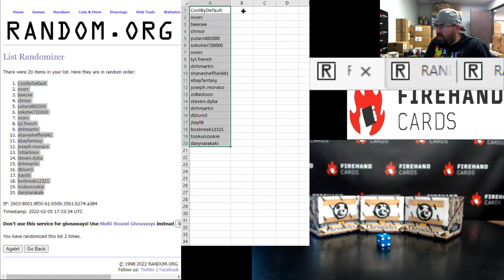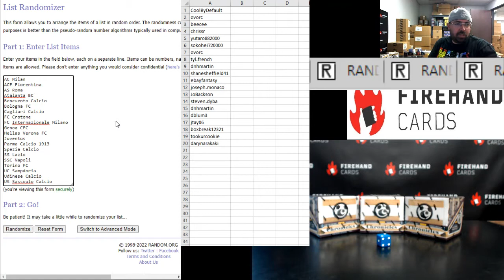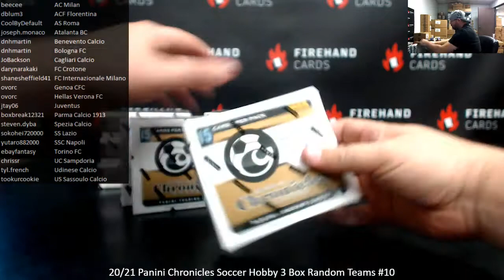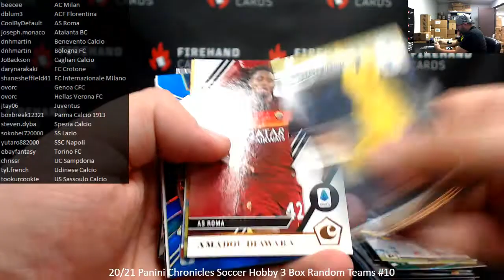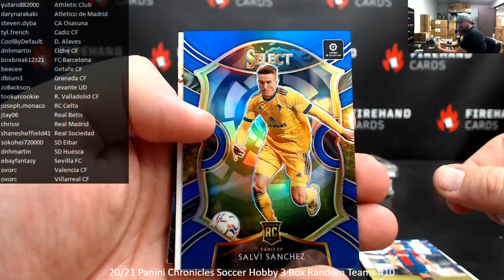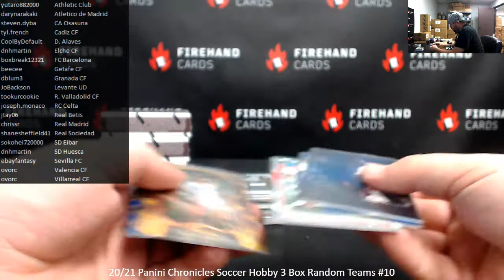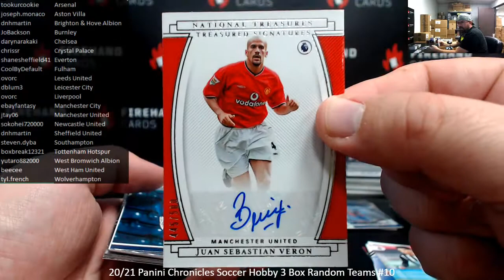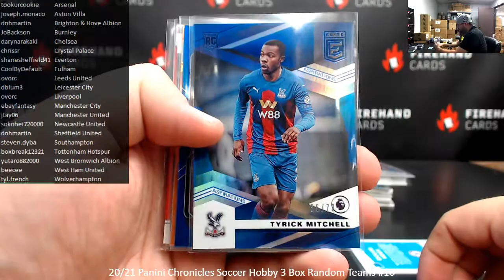2/5/2022 20/21 Panini Chronicles Soccer Hobby 3 Box Random Teams #10